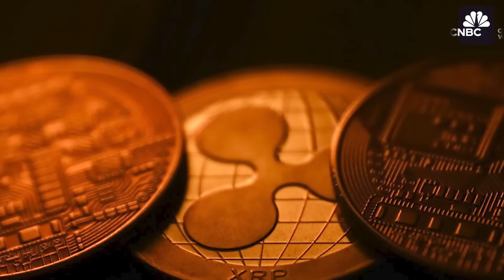Ripple attorney Stuart Alderoty talks about the final judgment in SEC v Ripple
Ripple attorney Stuart Alderoty @s_alderoty
about the final judgment in SEC v Ripple. If this Admin is serious about a “reset,” it must act NOW to end the SEC’s misguided war on crypto. Great chat with @KenzieSigalos@CNBC